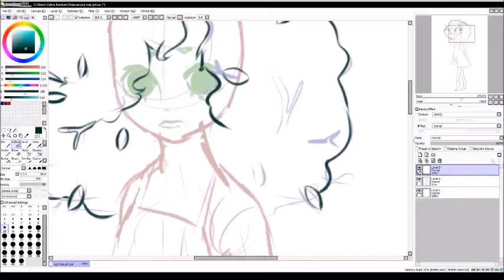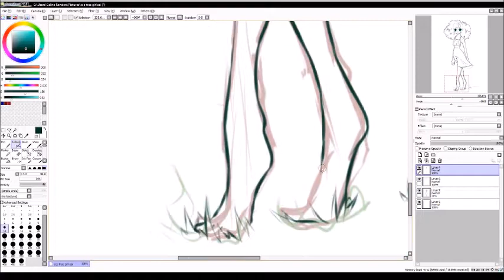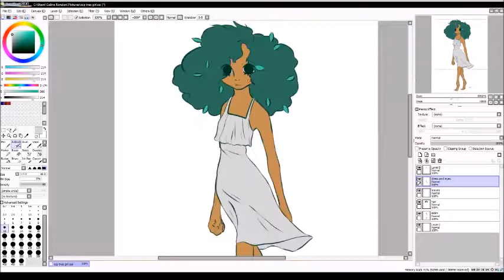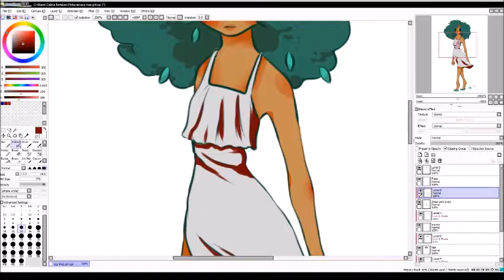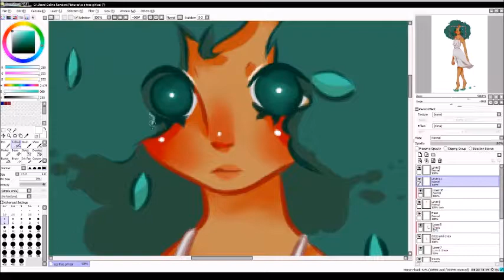[]SCP OC Tree Girl[] Speedpaint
FAFUHFADFOASJ Sorry I haven't made a decent speedpaint in a while lol
I've just been posting shitposts and whatever

But here have some aert

[]Music Used[]
- PrvrIn- Jupiter
- Sagun- I'll Keep You Safe

[]Programs Used[]

-OBS Studio (Recording Software)
-Paint Tool Sai
-Windows Movie Maker (lol)

[]Abababababrieok[]

Hope you liked the video, bye-bye. :-)